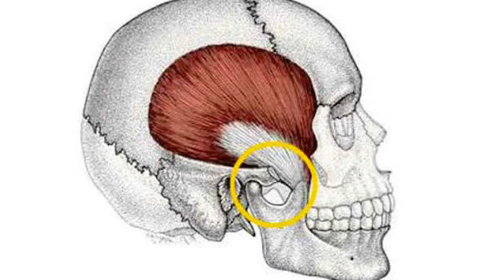NÃO CONSIGO ABRIR A BOCA! TRISMO - O que é? O que fazer?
🔴 MEU TERCEIRO CANAL (QUER SABER) – Curiosidades e Atualidades